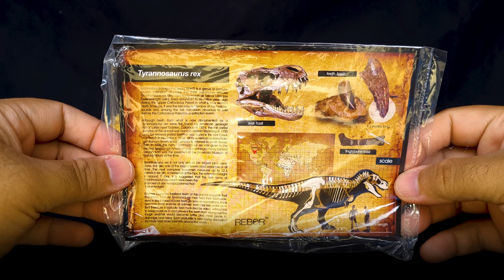Rebor Tyrannosaurus (Kiss) - Jurassic brazil Collection